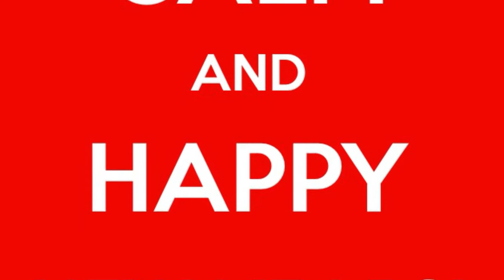Happy New Years 2015!